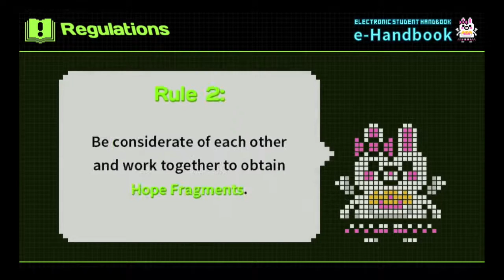Jabberwock Island. (Dangacationraid 2: Goodbye Despair Part 3)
Bullying a girl... not cool Hajime.